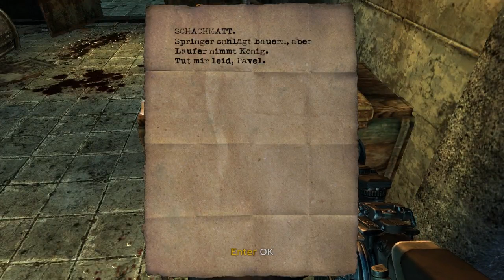Let's Play Singularity [#05]